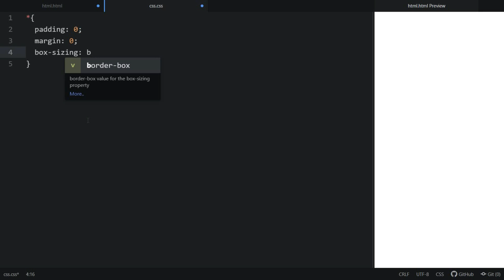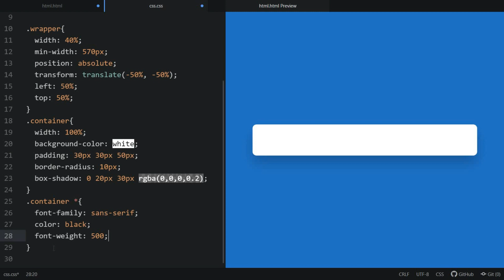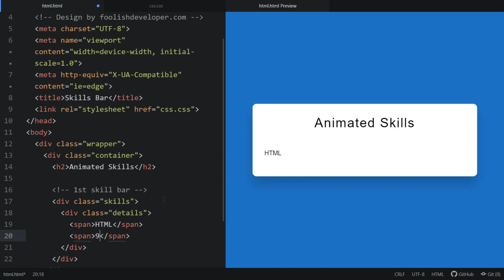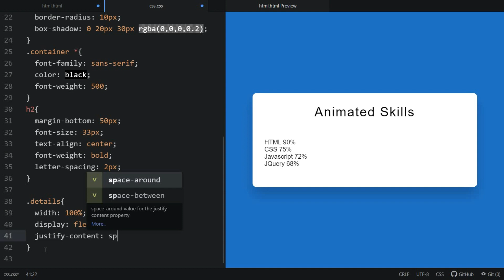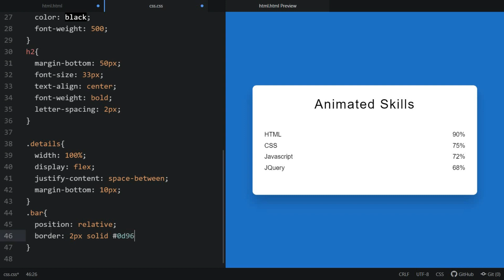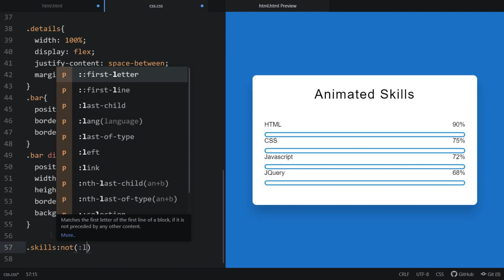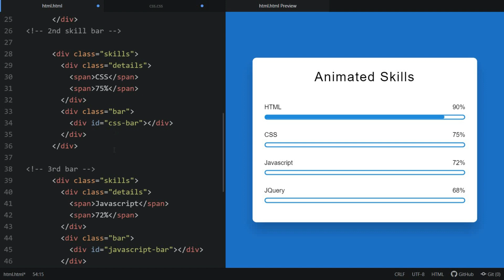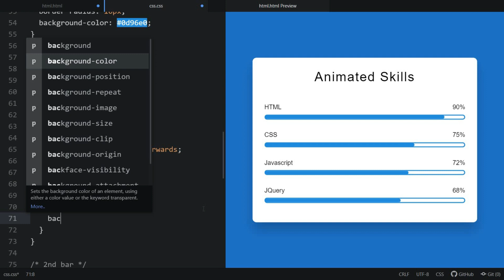Animated Skills Bar HTML CSS | How to Make Skills Bar using HTML and CSS | My Skills Bar HTML CSS